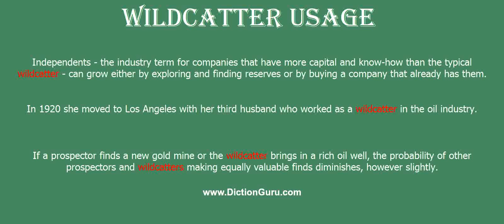wildcatter: How to pronounce wildcatter with Phonetic and Examples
This video shows how to pronounce wildcatter, wildcatter meaning, wildcatter definition, wildcatter phonetic, wildcatter synonyms and wildcatter example

wildcatter Definition : an oilman who drills exploratory wells in territory not known to be an oil field
wildcatter Phonetic : [wildcatter]
wildcatter Examples :
Independents - the industry term for companies that have more capital and know-how than the typical wildcatter - can grow either by exploring and finding reserves or by buying a company that already has them.
In 1920 she moved to Los Angeles with her third husband who worked as a wildcatter in the oil industry.
If a prospector finds a new gold mine or the wildcatter brings in a rich oil well, the probability of other prospectors and wildcatters making equally valuable finds diminishes, however slightly.